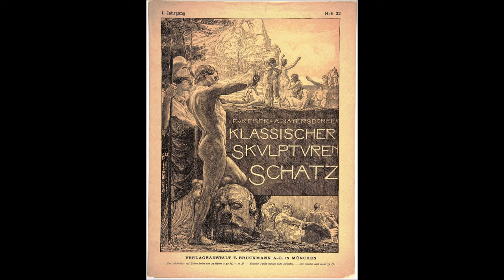OTTO GREINER 1869-1916 Leipzig, Germany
Otto Greiner (16 December 1869 – 24 September 1916) was a German painter and graphic artist.

He was born in Leipzig and began his career there as a lithographer and engraver.[4] He relocated to Munich around 1888 and studied there under Alexander Liezen-Mayer.[4] Greiner's mature style – characterized by unexpected spatial juxtapositions and a sharply focused, photographic naturalism – was strongly influenced by the work of Max Klinger, whom he met in 1891 while visiting Rome.[5]

Greiner died in Munich in 1916. The largest collection of his work in the United States is held by the Jack Daulton Collection in Los Altos Hills, California